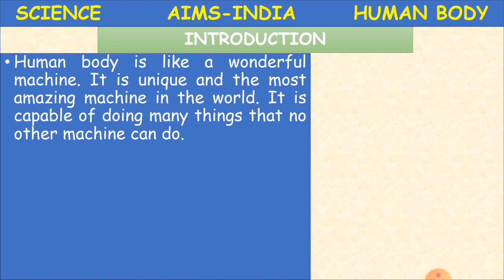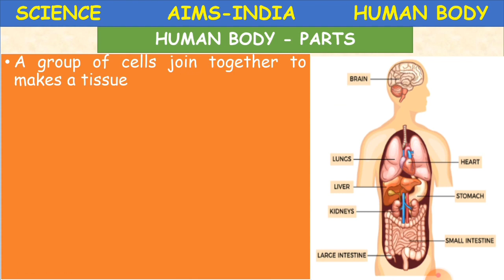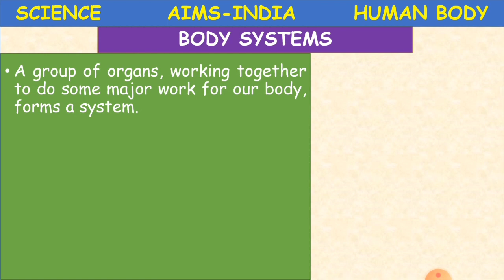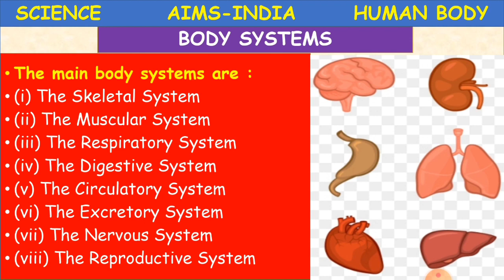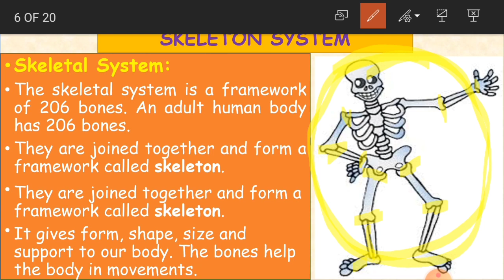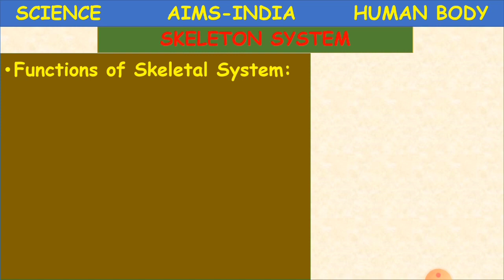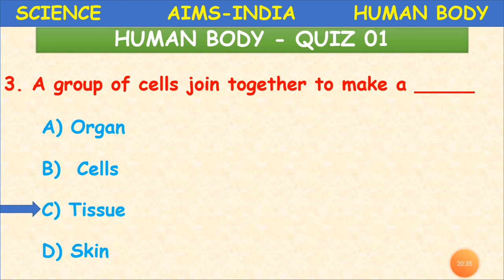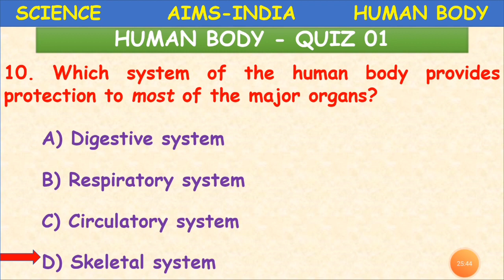5TH OLYMPIAD || SCIENCE || HUMAN BODY || PART 01